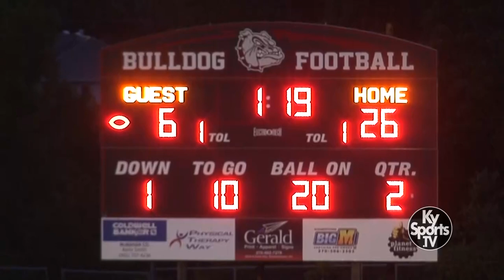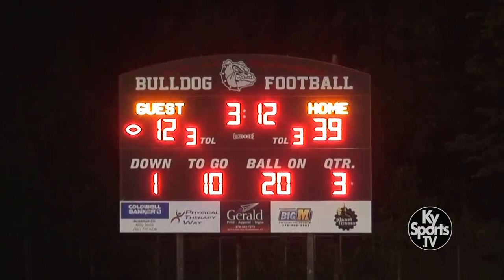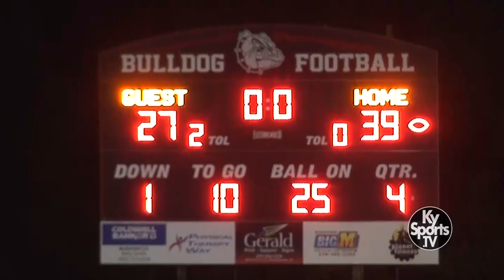Elizabethtown vs John Hardin - HS Football 2021 [GAME]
- Game film from the high school football game between the Elizabethtown High School Panthers and the John Hardin High School Bulldogs.